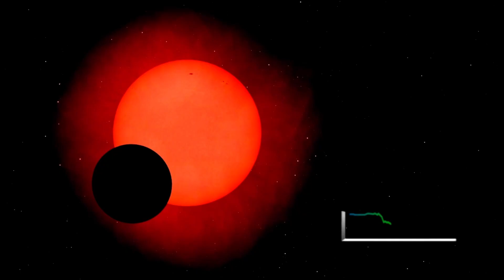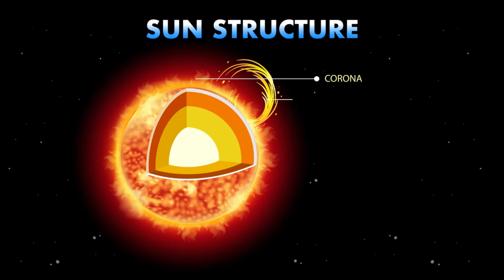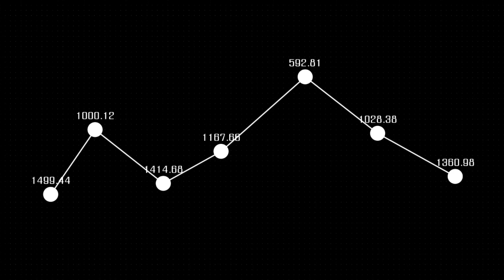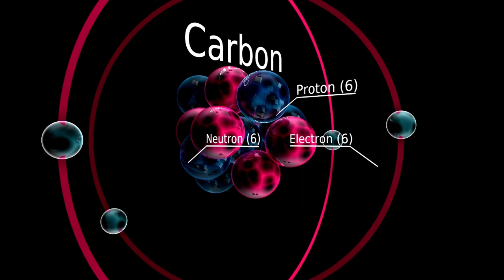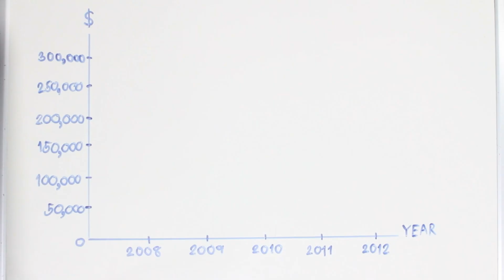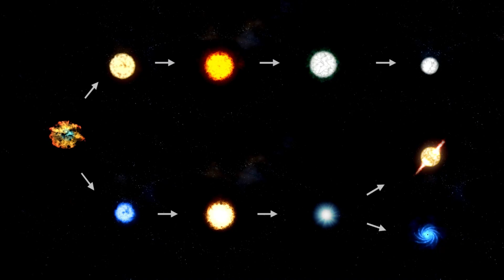Betelgeuse Supernova Explosion To Take The Night Sky ALL Over The World